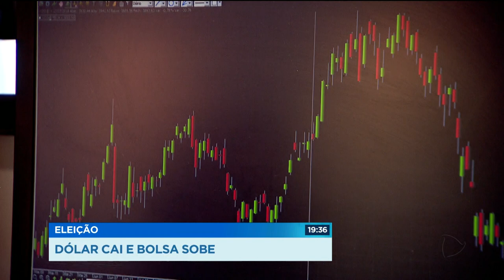Eleição: dólar cai e bolsa sobe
O mercado financeiro reagiu com otimismo à eleição de Jair Bolsonaro. O dólar hoje chegou ao menor valor desde maio. Mas o que isso tem a ver com a gente? Muito! Até o trigo do pãozinho que a gente come, vem de fora do país.